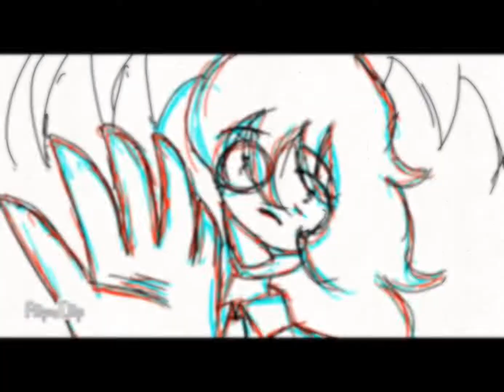Кайфмэн Meme || Animation meme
Hello everybody I changed my profile pic to this, I think it’s worthy.